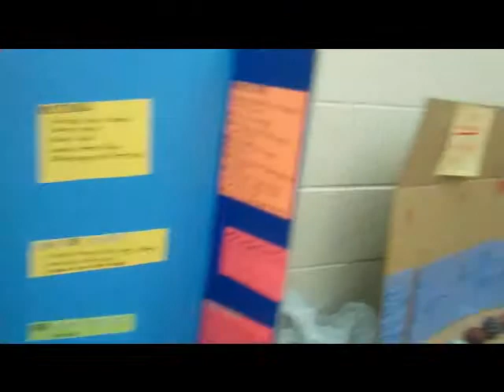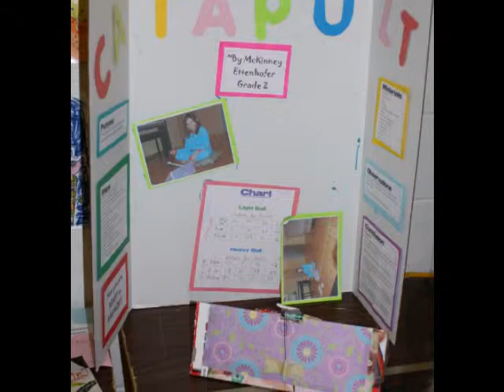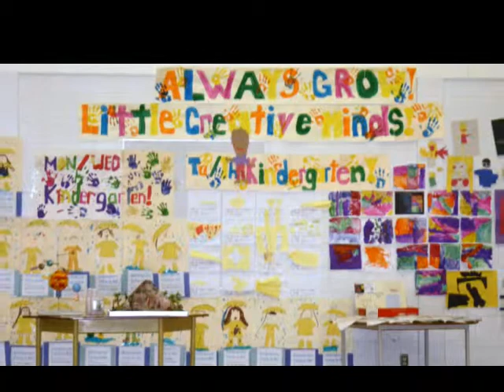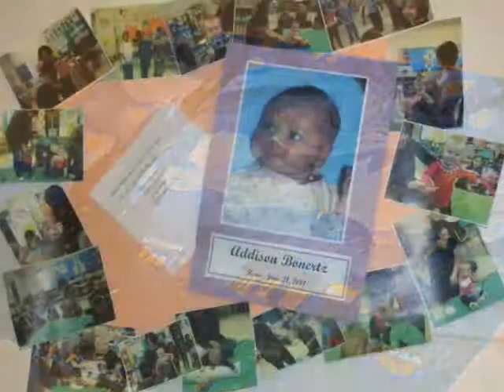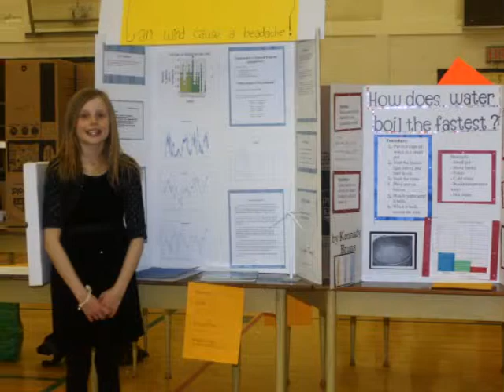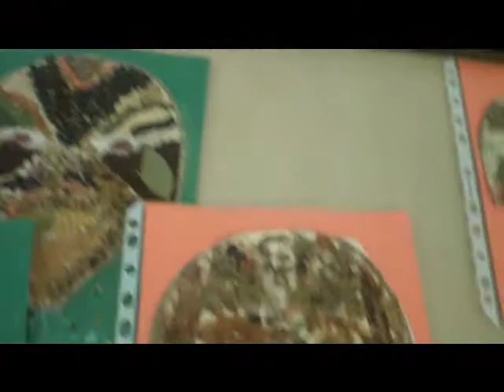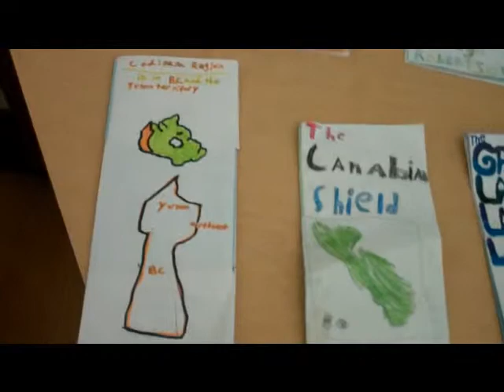St, Michael's School Open House 2012 - Exhibits